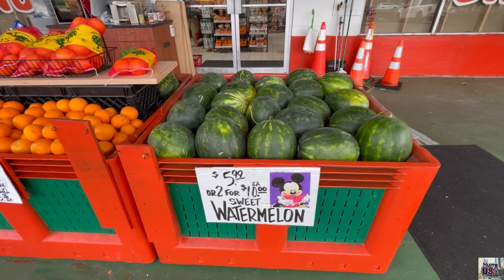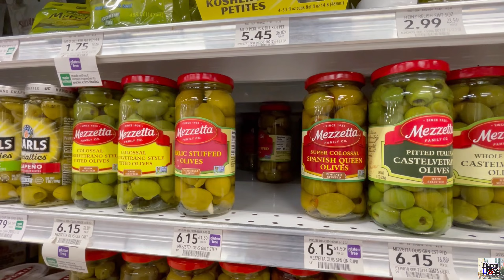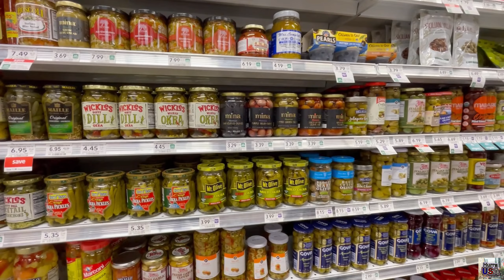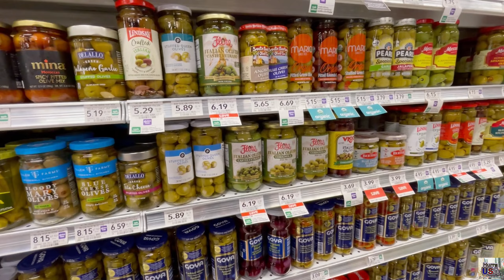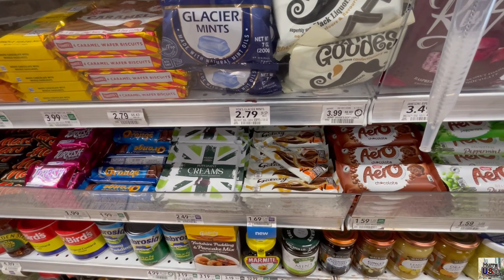🇺🇸 Leben in Florida – Orange World + Gift Shop & amerikanischer Supermarkt – USA Auswanderer VLOG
Orange World hat nach dem Brand offiziell wieder aufgemacht. Den Gift Shop haben wir bislang noch nie gesehen, daher  müssen wir natürlich mal gucken gehen. Und wenn wir schon mal da sind ein paar Florida Orangen und Frischen Orangensaft mitnehmen. Ein Einkauf im amerikanischen Supermarkt Publix gibt es auch noch und natürlich zeigen wir auch was wir bezahlt haben. Danach geht es …
 Wenn dich Videos zum Thema Auswandern in die USA, Wohnungssuche in den USA, Füherschein machen in Amerika oder generell USA Auswanderer Vlogs interessieren, dann schau dich gerne auf meinem Kanal um. Wir sind eine Deutsdche Auswanderer Familie die seit mehr als 14 Jahren in den USA lebt. Erst in Texas und jetzt in Florida. Viel Spass!